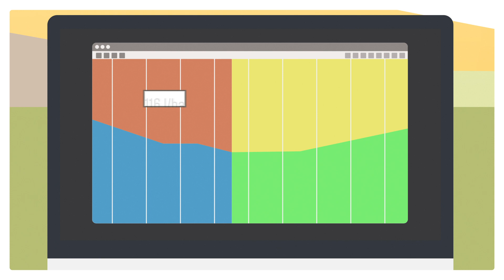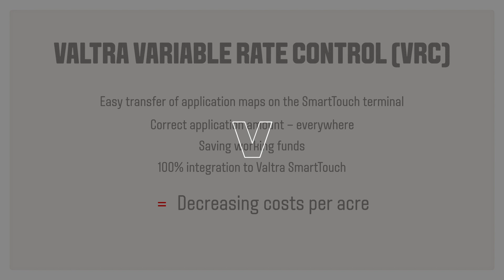Valtra Guide | Variable Rate Control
In this Smart Farming video you learn about Variable Rate Control. In connection with TaskDoc Pro it automatically adjusts the application rate of the implement according to the preplanned prescription map. It applies the right amount of fertilizer, spray or for example seeds to each part of the field, not too much nor too little. It saves resources and improves the crop quality and the yield.

Chapters:
0:00 Valtra Guide: Valtra Variable Rate Control
0:37 Variable Rate Control (VRC)
1:30 Outro